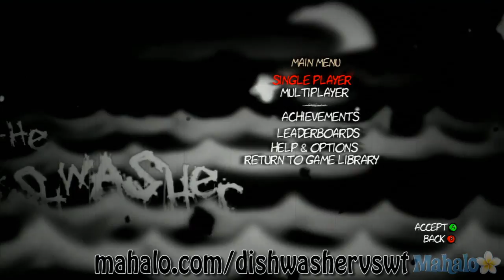The Dishwasher Vampire Smile Walkthrough - Arcade - You Like Fish Sticks?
This is a video on the Xbox Live Arcade game The Dishwasher: Vampire Smile. Enjoy!